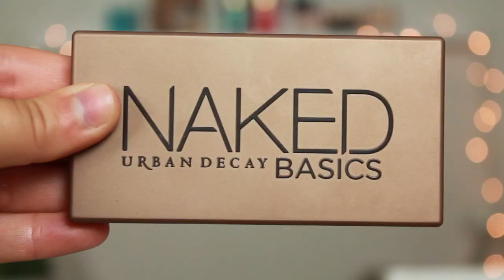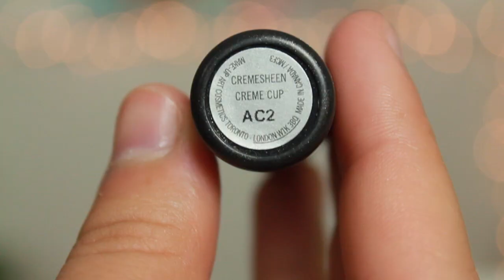Juli Favoriter ♡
Innan du ställer frågor, kolla här om du hittar svar! ↓

Produkter jag nämnde i videon:

Smashbox Camera Ready BB-cream
Maybelline New York Fit Me Concealer
Benefit 'Dallas' Blush
Real Tecniques Miracle Complexion Sponge
Stila Stay All Day Waterproof Eyeliner
Benefit They're Real Mascara
MAC 'Cremecup' Lipstick
MAC 'Rubenesque' Paint Pot
Urban Decay Naked Basic Palette
NYX Butter Gloss 'Crème Brulee'

Q/A
Ålder: 16
Kamera: Canon 1100D
Bor: Linköping